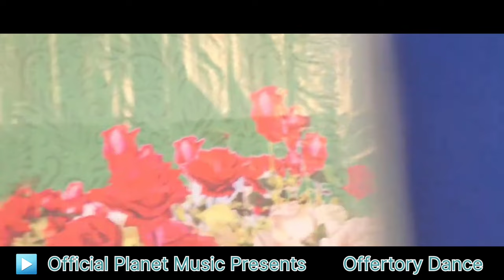New Archbishop of Ranchi //Most Rev.bp Vincent Aind//Offertory Dance//Official Planet Music Presents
Official planet Music

New Archbishop of Ranchi Most. Rev. Vincent Aind || Installation programme, Loyola Ranchi Jharkhand

Related Searches -:

ranchi archdiocese live
archdiocese of ranchi
ranchi diocese
ranchi archdiocese live mass
jharkhand
archbishop felix toppo sj
trending
bagdogra diocese
archdiocese
diocese
vincent
trending videos
gumladiocese
bishopfelixtoppo
ranchiarchdiocese
new bishop of ranchi
st. mary's cahtedral
bishop vincent aind
7th archbishop of ranchi
most rev. vincent aind
solemn installation
christion
gulma
gulma parish
nagpuri
bagdogra diocesean retreat
episcopal installation
installation ceremony
installation
vincent aind
gulma parish। जोरदार स्वागत। vincent aind। gulma gulma parish। bagdogra diocese।
archdiocese of ranchi
bishop theodore mascarenhas
bishoptheodoremaskernase
ranchiarchdiocese
live from loyola ground ranchi
7th archbishop of ranchi
ranchi archdiocese
episcopal installation
vincent aind
rachi archdiocese
rachi bishop vincent aind
adivasi culture
tribal culture